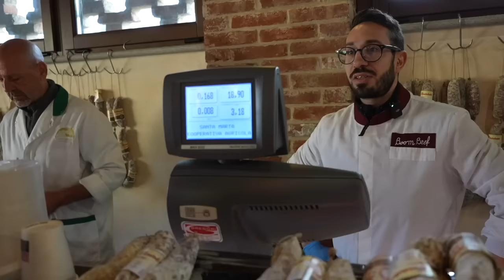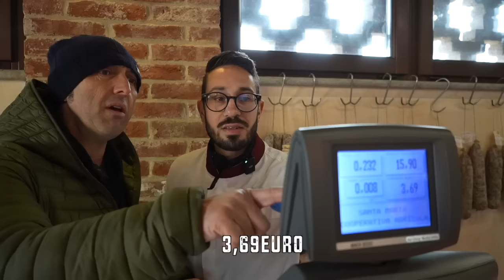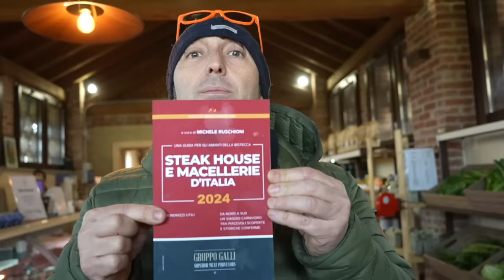la MACELLERIA sperduta fuori Milano di cui non sapevi di avere bisogno. Fidati, ne avrai bisogno.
Eccoci a Milano. Anzi, no. Fuori Milano. Località sperduta a 40 minuti di auto dal centro di Milano. Qui incontro Sam, macellaio simpatico e anche preparato che ci ha fatto assaggiare una ricetta decisamente insolita. Il Bollechino. Mezzo bollito mezzo cotechino.

Macelleria Cascina Santa Marta -  Zibido San Giacomo MI

📗 La Guida SteakHouse e Macellerie d'italia 2024 la trovi qui